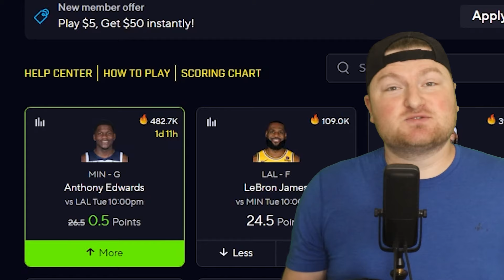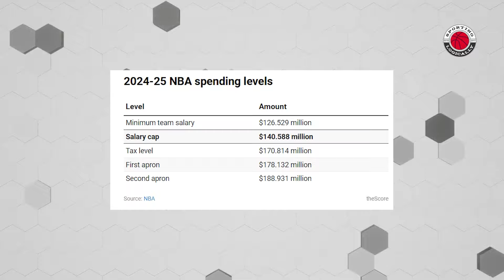How The Celtics Are BREAKING The Rules (And Getting Away With It)...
Thank you PrizePicks for sponsoring this video. and sign up with code SPORTING and get $50 instantly when you play your first $5+ lineup.

The Boston Celtics are breaking the rules of NBA spending in an era in which every other team is getting cheaper.  Why do they keep paying Jayson Tatum, Jaylen Brown, Derrick White and others when all these other teams can't?